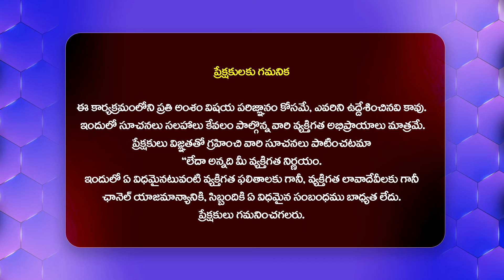మా నాన్న ఒక బజారుదాన్ని ప్రేమించి.. తనతో ముగ్గురు పిల్లల్ని కన్నాడు.. | Adalat With Advocate Ramya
Watch : మా నాన్న ఒక బజారుదాన్ని ప్రేమించి.. తనతో ముగ్గురు పిల్లల్ని కన్నాడు.. | Adalat With Advocate Ramya@HitTVExclusive